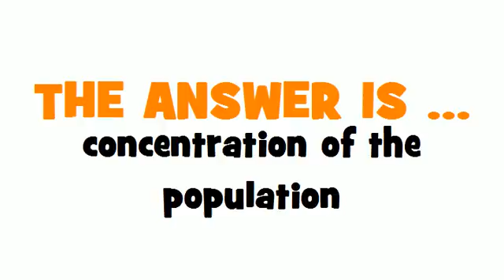ITALIAN TRANSLATION QUIZ = concentrazione della popolazione